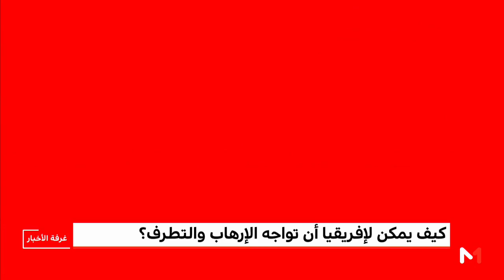تحليل .. كيف يمكن لإفريقيا أن تواجه الإرهاب والتطرف؟